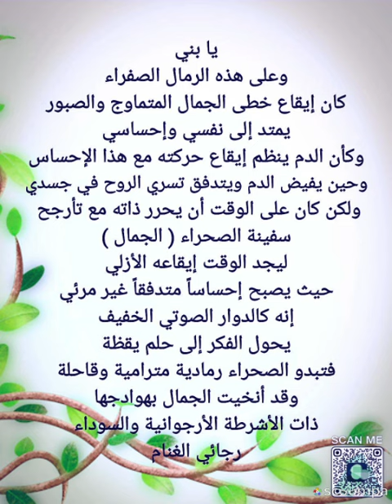يا بني وعلى هذه الرمال الصفراء .....رجائي الغنام